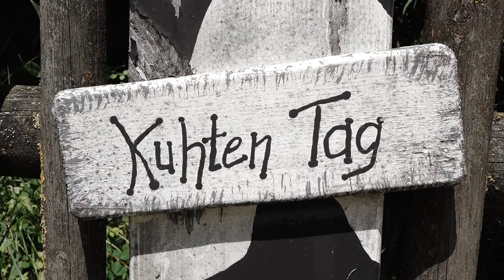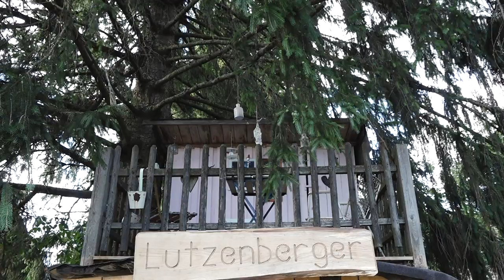allgäu.tv in Holzgünz - Schwaighausen 7. Juni 2017